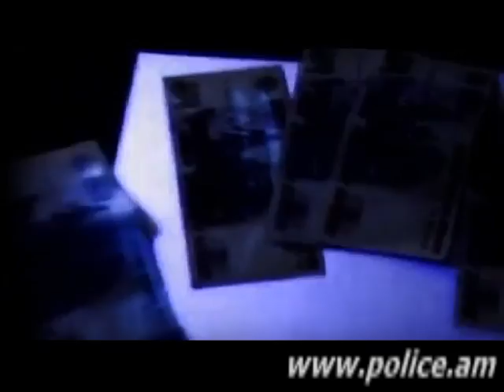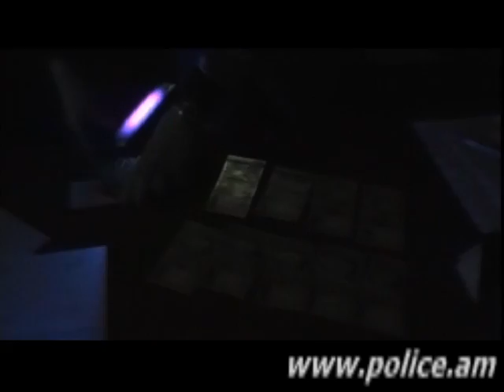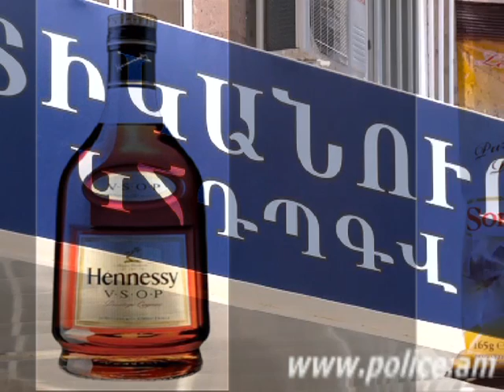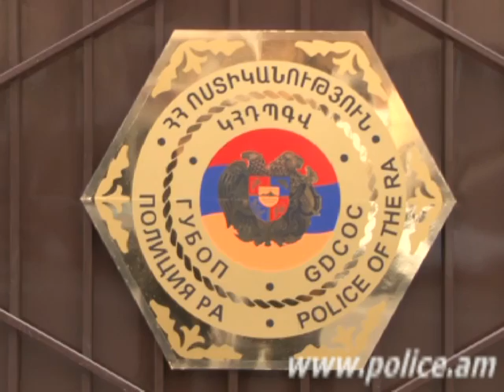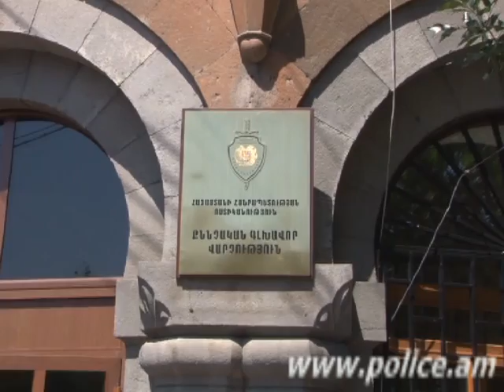Կոռուպցիան և հասարակությունը. ինչպե՞ս է պայքարում ոստիկանությունը այդ չարիքի դեմ